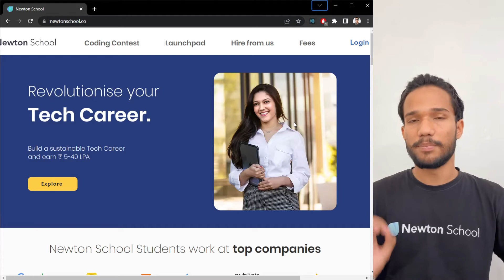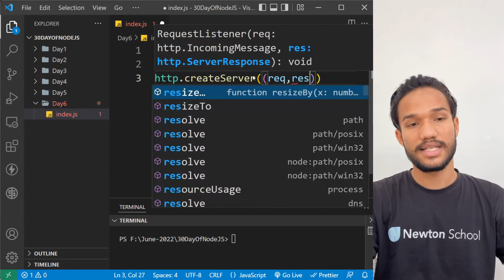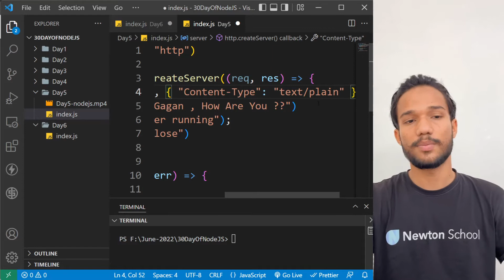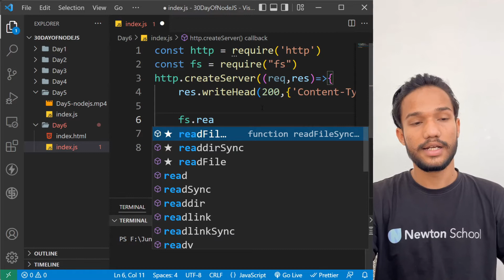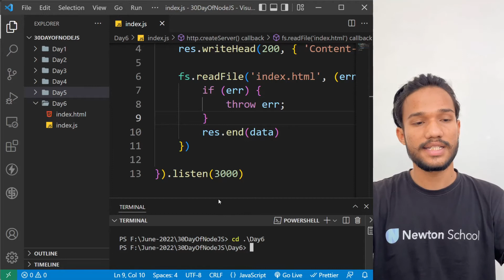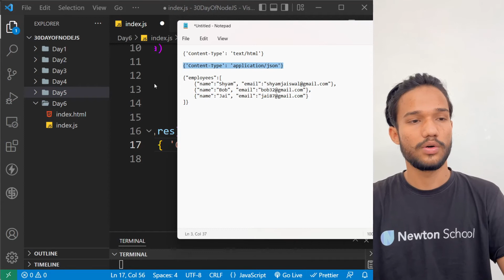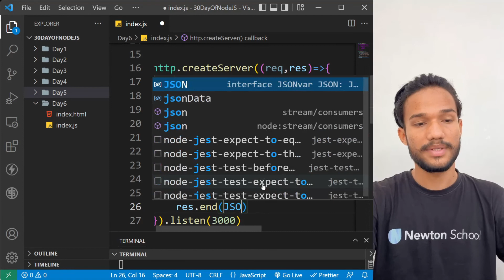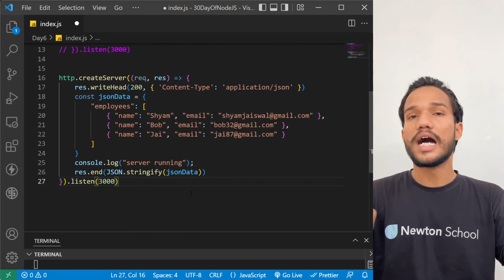# Day 6: How to Create a Server in Node JS & Serve HTML/JSON | 30 Days Of Nodejs Coding Challenge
In this Video , We Will See About 30 days of Coding challenge (Node JS) is a step-by-step guide to learn Node JS in 30 days.

✨ Tag(ignore)✨
30 days coding challenge,30 days challenge,leetcode coding challenge,30 days coding challenge python,30 days coding challenge node js in hindi,30 days coding challenge hackerrank,30 days
coding challenge ns,newton school 30 day codingchallenge,30 days code challenge,coding challenge python,coding challenge Node js,30 days of Node,Learning Node JS In 30 Days,30 days of node - Nodejs tutorial series,Node JS In 30 Days,30 days Node JS Code Example